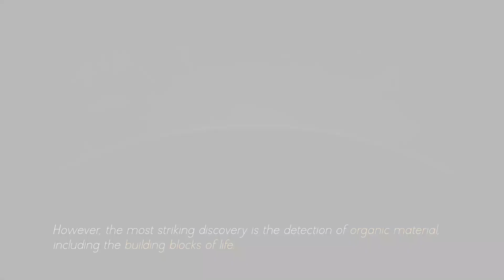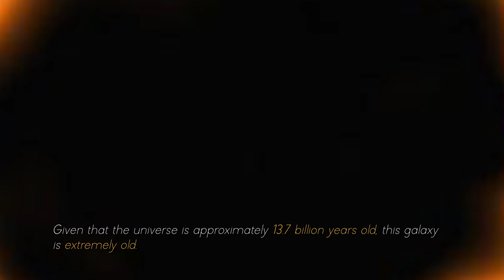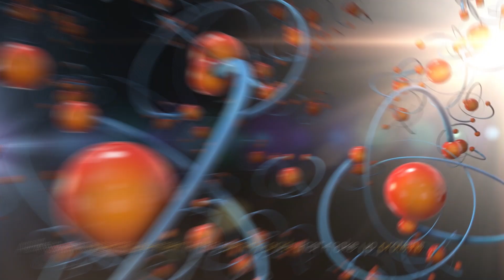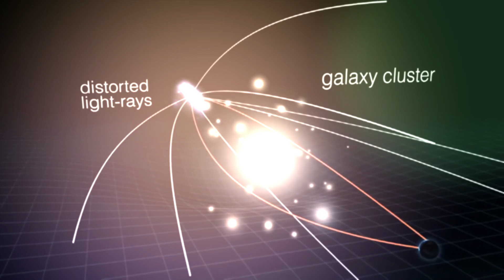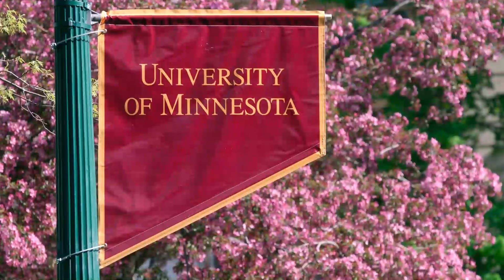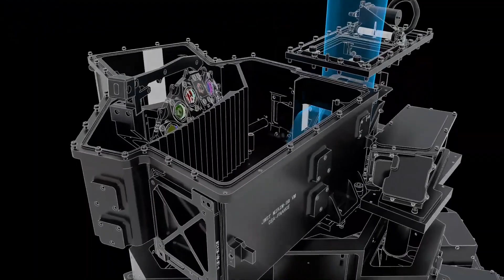James Webb Telescope Announces Discovery Of 12 BILLION Year Old Massive Structure